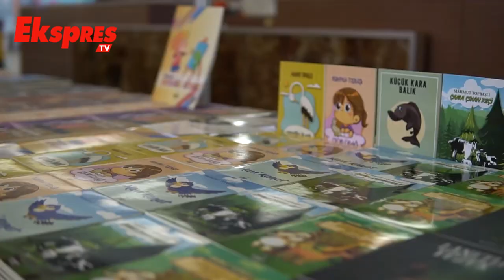Çocuk Şenliğine yoğun ilgi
Şahinbey Belediyesi tarafından 23 Nisan Ulusal Egemenlik ve Çocuk Bayramı dolayısıyla düzenlenen çocuk şenliğine vatandaşlar yoğun ilgi gösteriyor